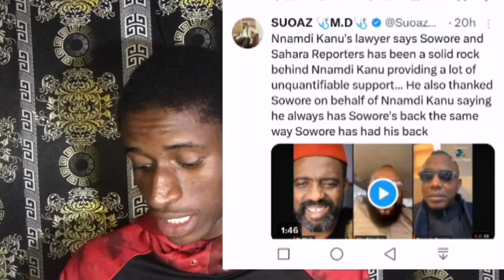I Won't Obey Nnamdi Kanu, Simon Ekpa Opens Up, Haúsa Start Declear United States Of Haúsa land